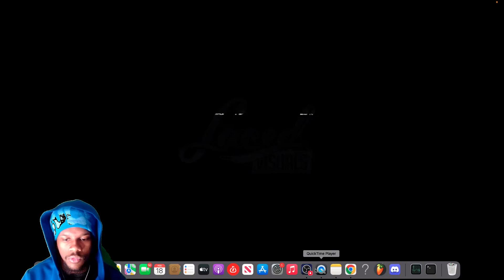1Up Tee x RellBaby - Striker ( Official Video) | REACTION!!!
1Up Tee x RellBaby - Striker ( Official Video) | REACTION!!!

On this channel, you will see more of me and what i'm about. We are going to grow together and I just want to thank each and every one of you that are going to be apart of this journey!